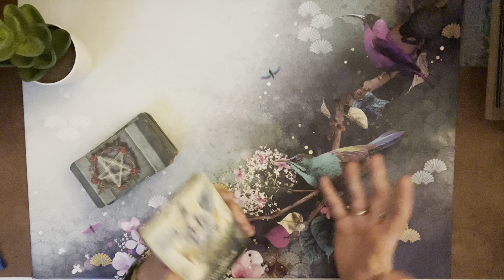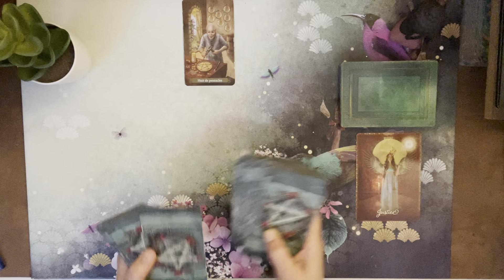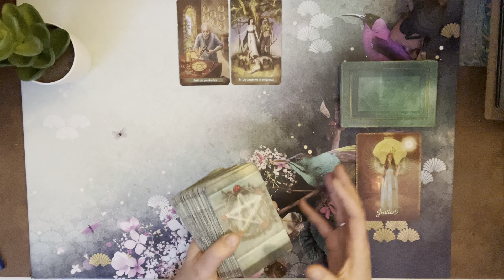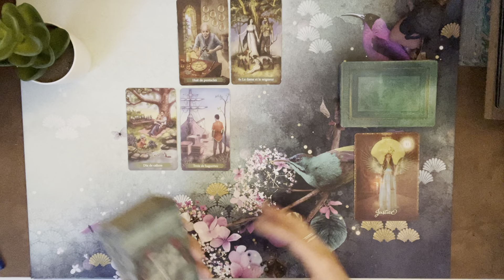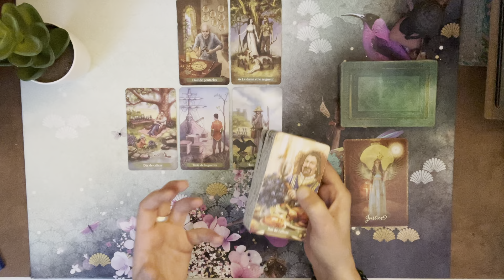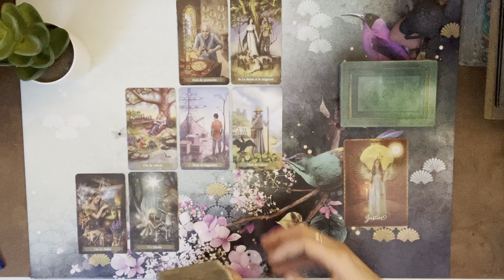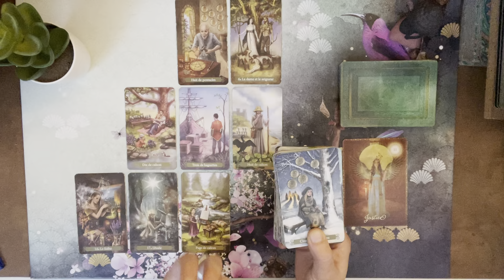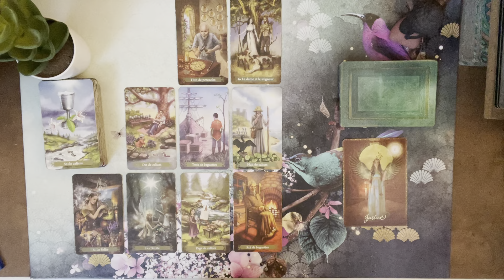CAPRICORNE - DÉCEMBRE 2021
Guidance generale